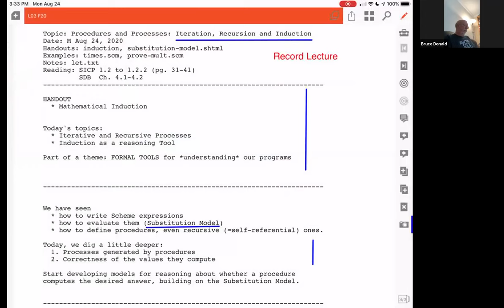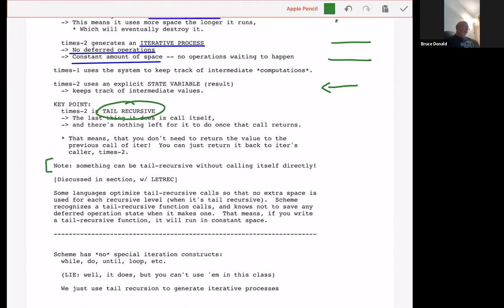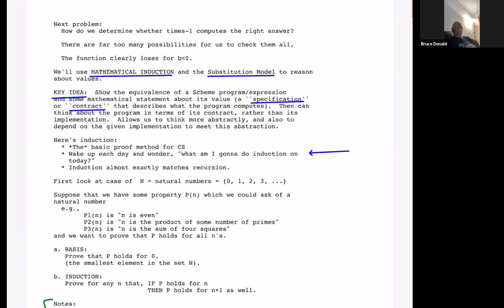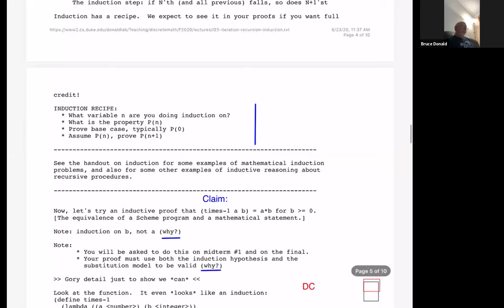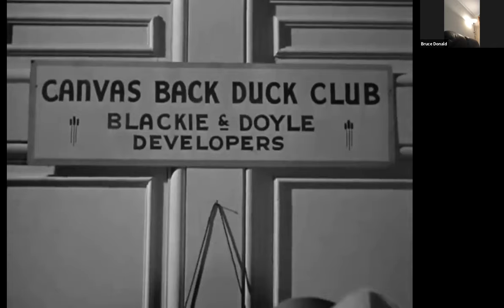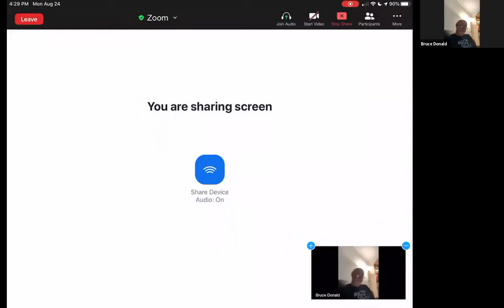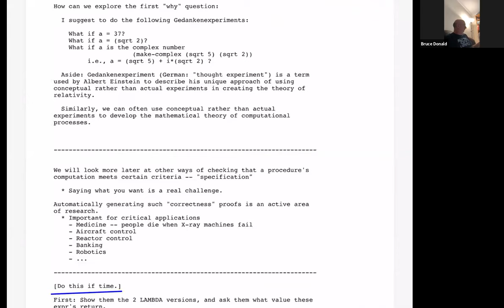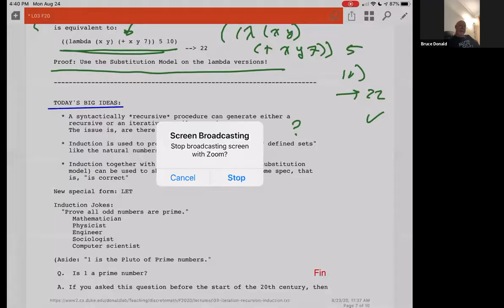Iteration, Recursion, and Induction - L03 Computer Science 230 - Bruce Donald, Duke University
Lecture on Procedures and Processes: Iteration, Recursion and Induction  in computer science. This lecture is designed for our first-year/sophomore discrete mathematics in computer science class. Lecture 03, Recorded for CS 230, Duke University, Professor Bruce R. Donald.

Errata: There is a small typo in the video at ~30:30.  It should read (+ a a*(b-1)) = a + a*b - a = a*b